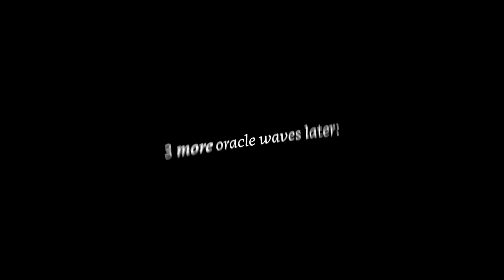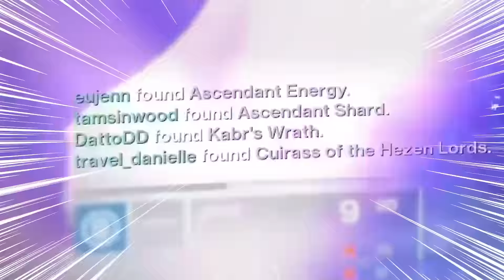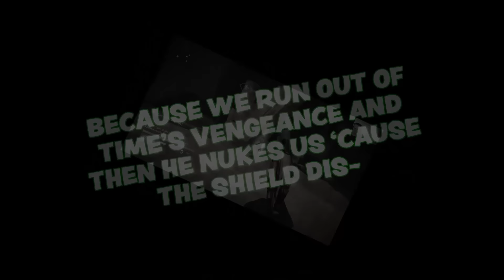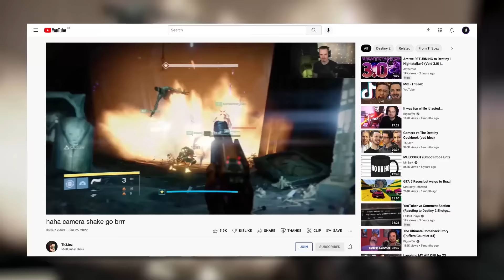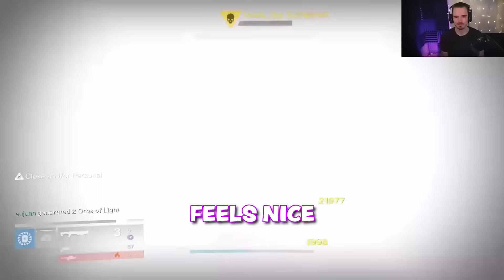EVERY Destiny 1 Raid Today (the movie)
Use my link to install BLOODLINE for Free: (available in US, CA, UK, AU & NZ):

0:00 - Vault of Glass
3:00 - Funny Ad I Swear
3:52 - Vault of Glass
10:16 - Crota’s End
17:52 - King’s Fall
32:34 - Wrath of the Machine